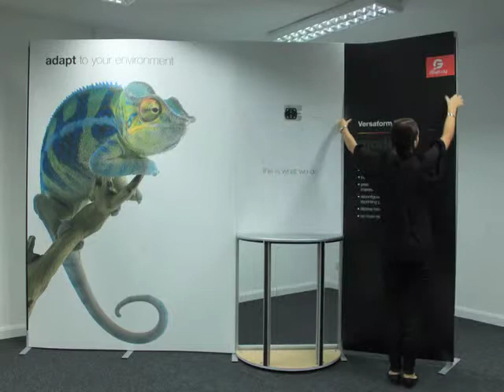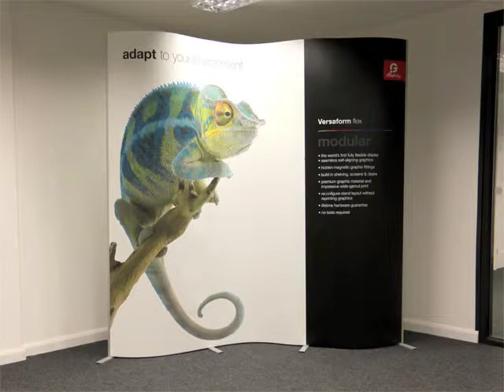Versaform Flex Demonstration Video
This is a short demonstration video to show clients how simple our Versaform Flex portable display system is to set up. This also show the various configurations the system can be used in.

Music by Risey - Memories Of Thailand Beat Doctors (stuck in Britain remix)
Best Bytes Volume 1 to Toucan Music (Various Artists)